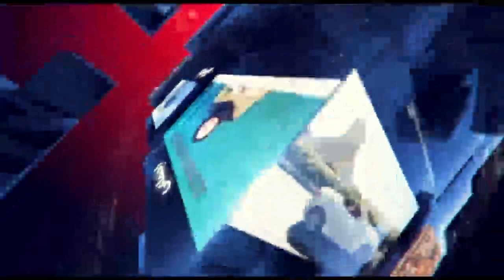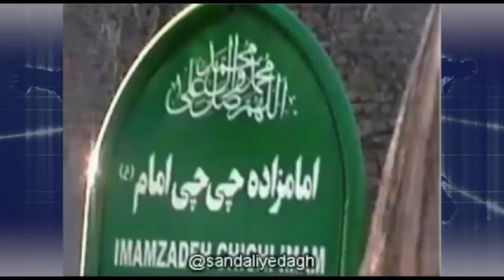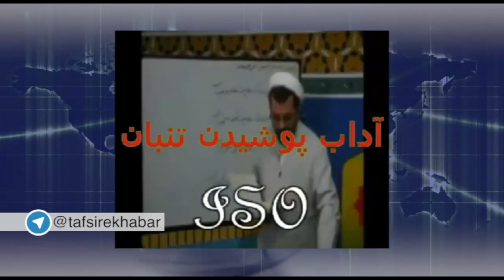تفسیر خبر پنجشنبه ۲ شهریور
امشب در تفسير خبر /٩.٣٠ تهران: بررسي اخبار ويژه از جمله آخرين اخبار از آب و هواي بهشت و اينكه چگونه تنبان بپوشيم تا گرفتار نكير و منكر نشويم. همچنين اخباري داريم از تلاش هاي شبانه روزي خواهران و برادران در گشت ارشاد براي فرستادن امت هاج و واج در صحنه به بهشت و خبرهاي ديگر.